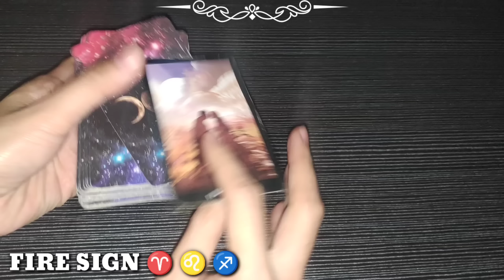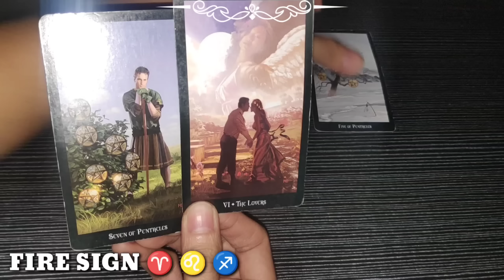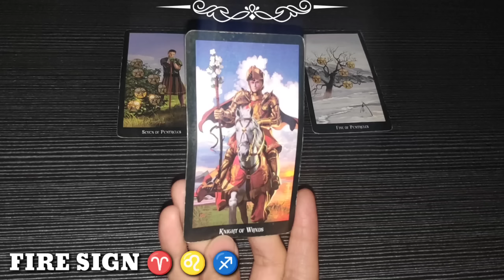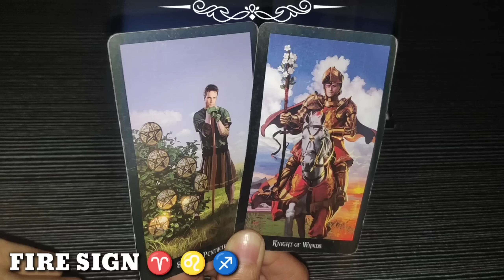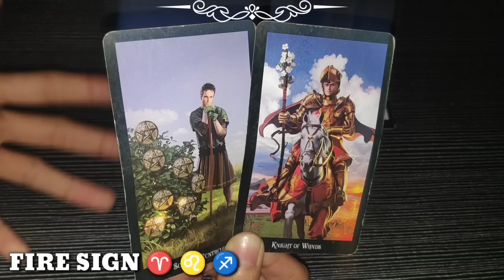fOreVER ❤️ or is it OVER 💔? | ARIES ♈ - LEO ♌ - SAGITTARIUS ♐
1 LIKE = 1 POSITIVE ENERGY
1 SHARE = 1 BLESSING

❤️ Click THANKS button beside DOWNLOAD button
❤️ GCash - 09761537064